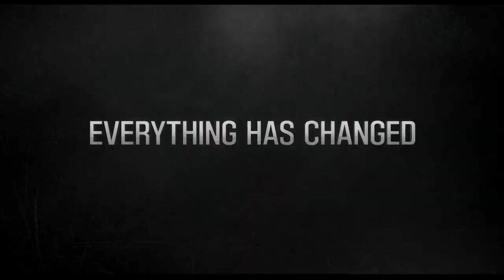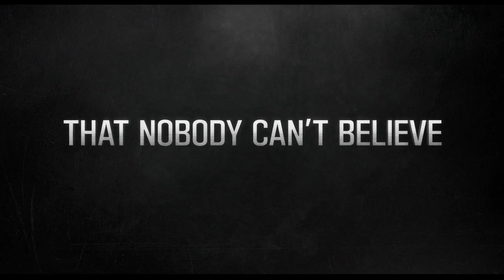THE ANCHOR Trailer - Reporting Live from SCREAMBOX!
Cinedigm, Bloody Disgusting, and SCREAMBOX are excited to announce they have picked up yet another horror title out of the American Film Market, Jeong Ji-yeon‘s psychological horror The Anchor, another phenomenal hidden gem that hails out of South Korea.

The Anchor will be reporting live from SCREAMBOX on December 27th.

“When anchorwoman Sera receives a tip that the tipster is about to get killed, she goes out to report it, only to find the tipster and her daughter’s bodies. With an exclusive report on this case, she solidifies her position at the station. However, she begins suffering from hallucinations and makes errors on live television and her role as the main anchorwoman is threatened.”

It stars Chun Woo-hee, Shin Ha-kyun, and Lee Hye-young.

SCREAMBOX also acquired the Child’s Play franchise doc Living With Chucky, the haunting Dawning, and Vietnamese Horror Story, an awesome new horror anthology that broke box office records in Vietnam, out of the American Film Market.

The Anchor joins Screambox’s growing library of unique horror content, including Terrifier 2, Deep Fear, Pennywise: The Story of IT, All Jacked Up and Full of Worms, Masters of Horror, 13 Nights of Elvira, PussyCake, When the Screaming Starts, Toxic Crusaders, Satan’s Little Helper Uncut, Vietnamese Horror Story, Dawning, and Living With Chucky.

Screambox is available on iOS, Android, Prime Video, YouTube TV, Comcast, and the newly redesigned Screambox.com.